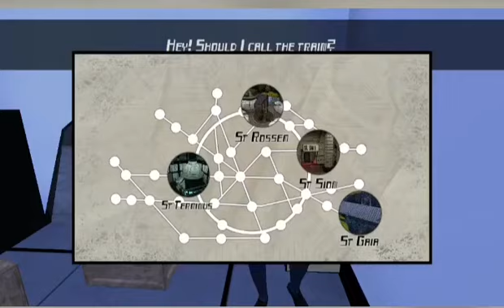Smiling X Corp 2 Version 1.4.0 Speed Run WORLD RECORD At Any% Difficultly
Smiling X Corp 2 LATEST UPDATE Speed Run At Any% Difficultly